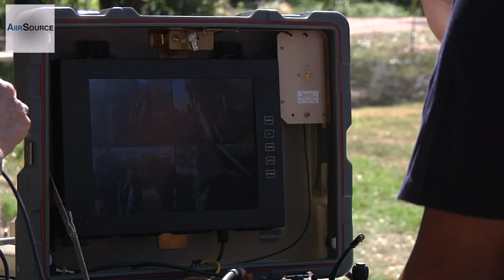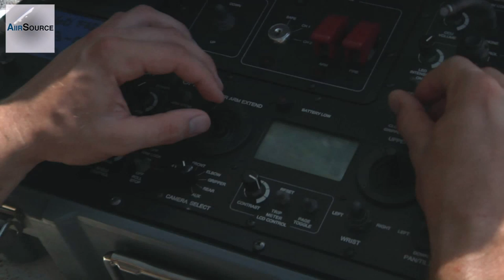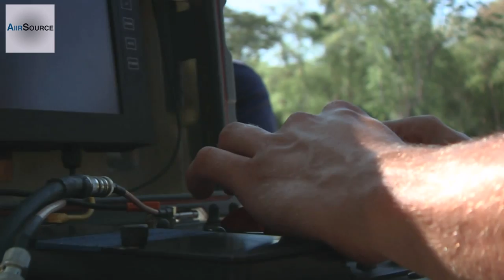TALON & PackBot - Military Bomb Disposal Robots Demo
The Foster-Miller TALON remotely operated vehicle is a small, tracked military robot designed for missions ranging from reconnaissance to combat.

PackBot is a series of military robots by iRobot. More than 2000 are currently on station in Iraq and Afghanistan, with hundreds more on the way.

An EOD team learns about robots and explosives during CARAT. CARAT (Cooperation Afloat Readiness and Training) is part of an annual bilateral exercise series between the U.S. Navy and the naval forces of Bangladesh, Brunei, Cambodia, Indonesia, Malaysia, the Philippines, Singapore, Thailand. As a longstanding venue in Southeast Asia, CARAT helps regional navies work together to address shared maritime security priorities during a series of cooperative training events and subject matter exchanges. (U.S. Air Force video by SrA Brandy Dirr/Released)